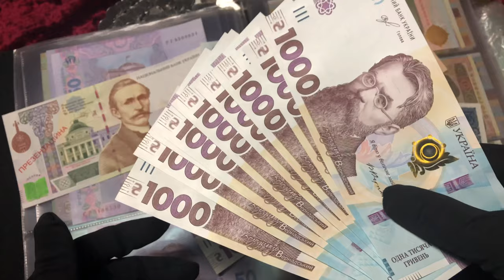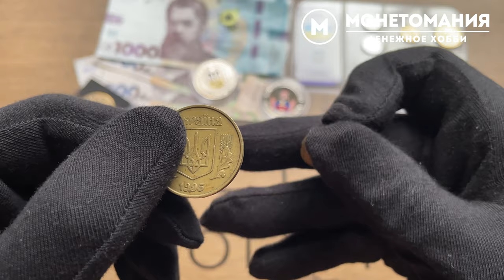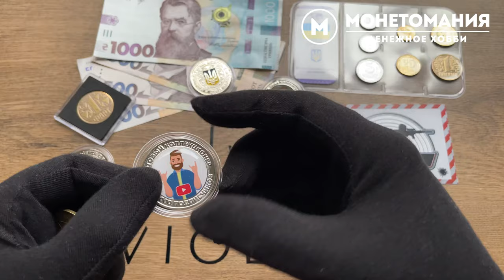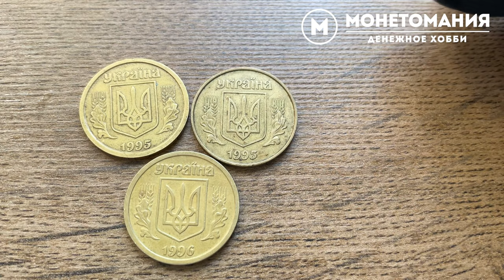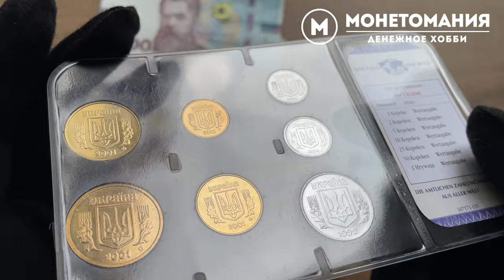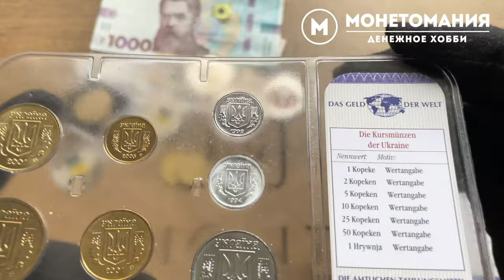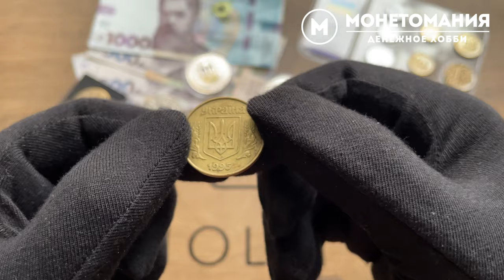🔥ПРОВЕРЬТЕ КОПИЛКУ, МОЖЕТ У ВАС ЕСТЬ ТАКАЯ МОНЕТА | 9 000 ГРН ЗА 1 ГРИВНЮ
В видео вы увидите на канах монетах Украины можно заработать.
Редкую 1 гривню ценой от 9 000 грн